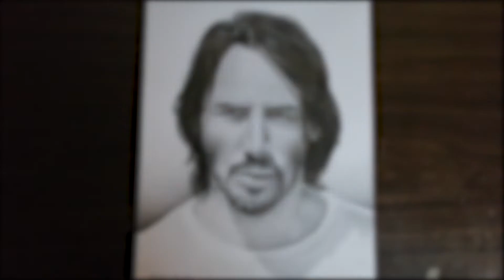Drawing: Keanu Reeves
another fan art drawing mga ZER...
I used my new graphite pencils Faber Castell 9000 at syempre ang ating kasama pasimula sa pasimula. Shout out sayo mongol.. charr...
Staedtler 8b pakita kana sa mga bookstore please.

So ayun sana magustuhan nyo to mga besh at mga Zer.